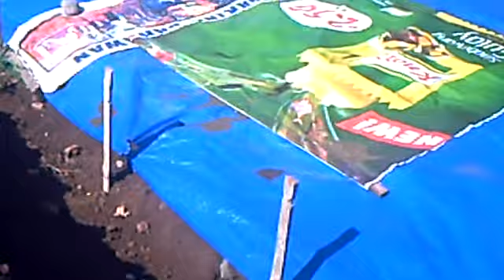ginger farming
progress of my jamaican ginger farming in bukidnon,mindanao,philippines

Updated Intro: april 19,2020

hi guys, my atmost apologies for this old video, i have not use these channel until last year i made it active for more vlog update of my farming adventures..

In regards to this jamaican Ginger Project i initiated 9 years ago, it was a FAILURE.. no substantial ginger. crop has been developed for many factors it was a failure, i believe we got. scammed  by an agriculturist who initiated this project and me. as an co investor, the ginger didnt grow upto. the surface of the excavated plot, so il do it again this year, God willing and. document it here on my channel.. my. own method as i believe that this  alledge ginger farming technique is true

Personal Concoctions /Materials to use this year. 2020 are :

 excavated area 1 mtr in length/deep
ginger tubers as planting material
Activated/IMO inoculated Biochar
Jadam Microbial Solution
jadam liquid fertilizer
Leaf mold Compost
Sea. Salt  Solution